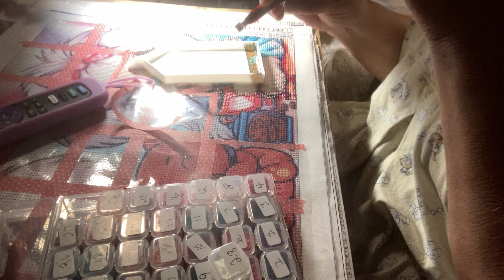Wipnchat on our pixie and Bella tea time thank you Star ⭐️